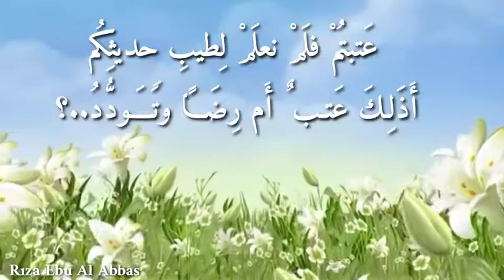شعر جميل(عفا الله عنكم أين ذاك التودد)